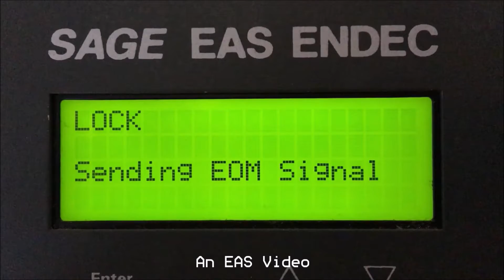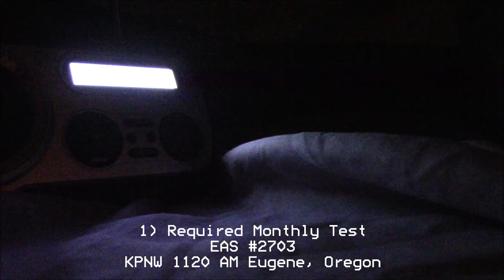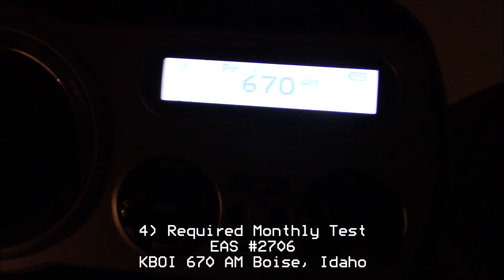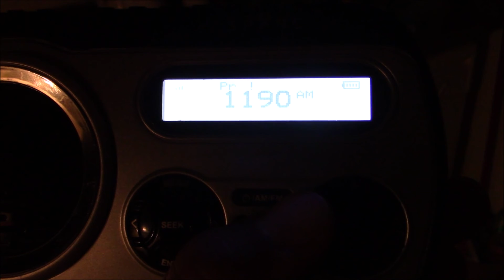Oregon and Idaho's RMT (EAS #2703-2708)